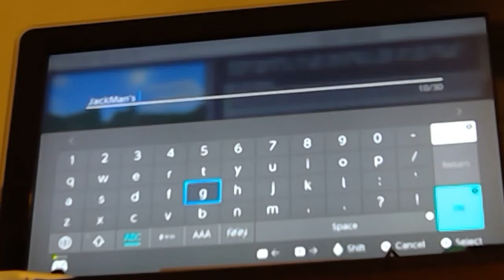Jackman Minecraft Build Episode One Build One Part One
Welcome to my new series
Jackman Minecraft Builds!
This ones build will be a version of Tony Stark's Malibu Mantion